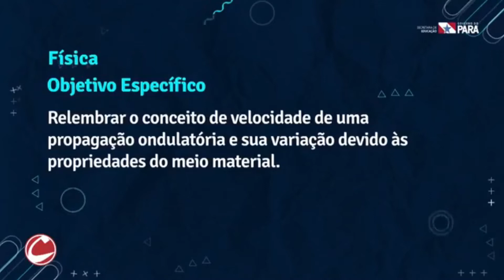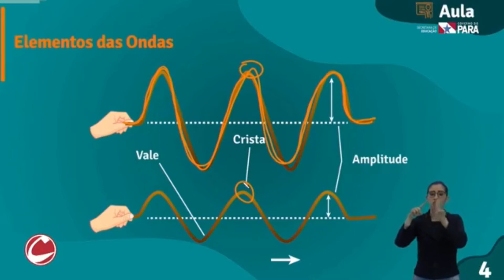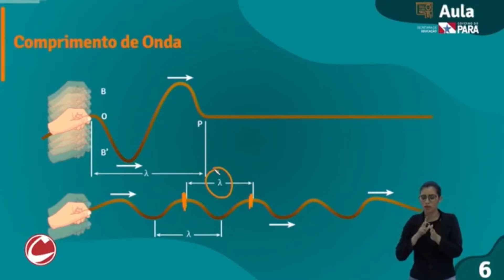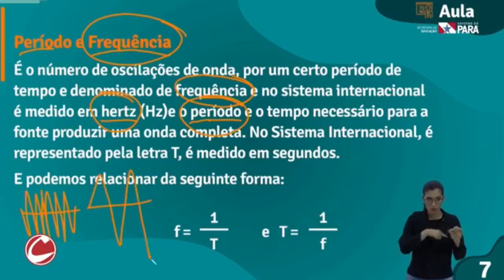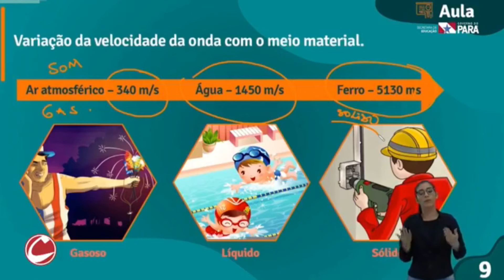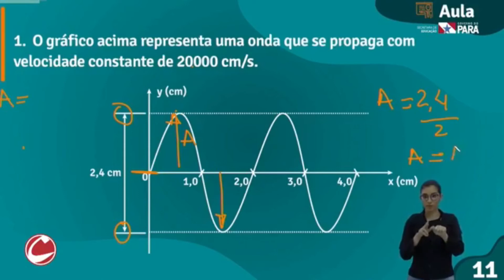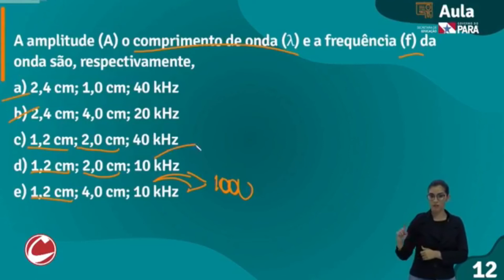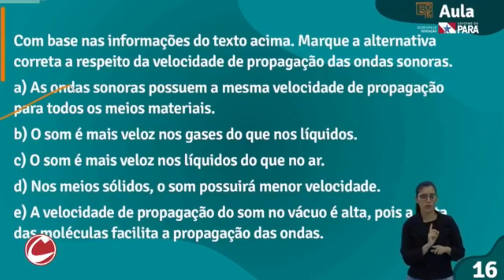Programa 58 - Física-2 - 21/07/2020